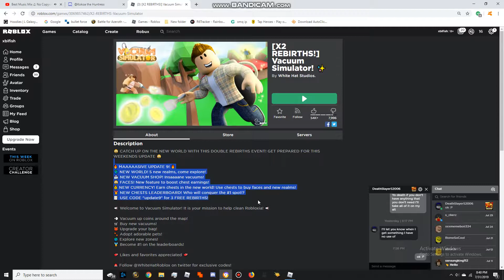NEW UPDATE Vacuum Simulator